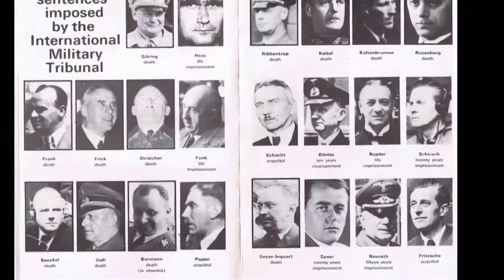Strůjci zla (12.1.2020 ve 20:00 na CS HISTORY)